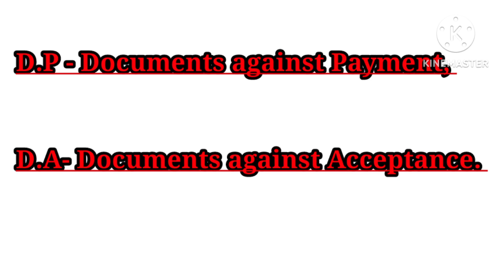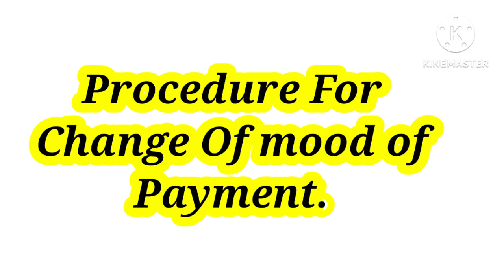How to Change Mood of Payment in Import Documents || How to change Dp Documents into DA Documents.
How to Change Mood of Payment in Import Documents #  How to change Dp Documents into DA Documents #  Can we Change documents From Dp To DA.